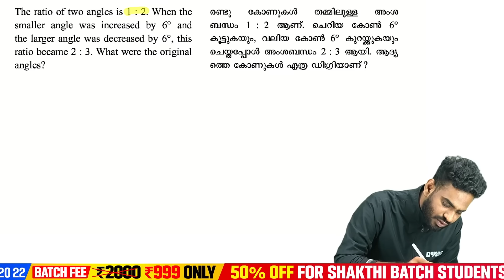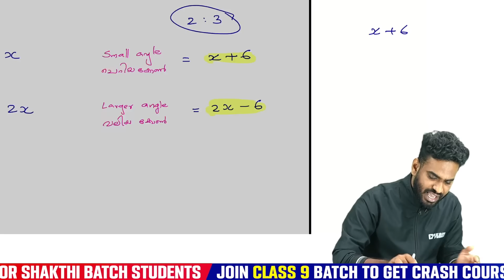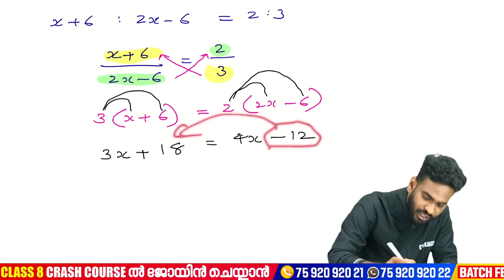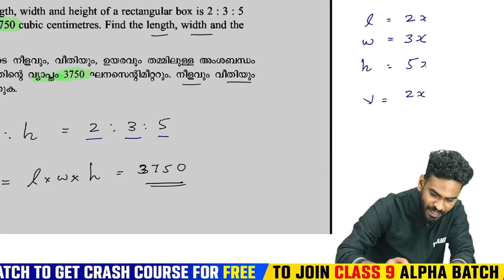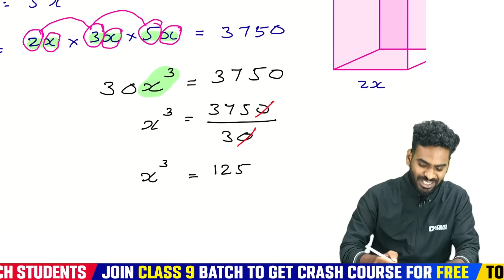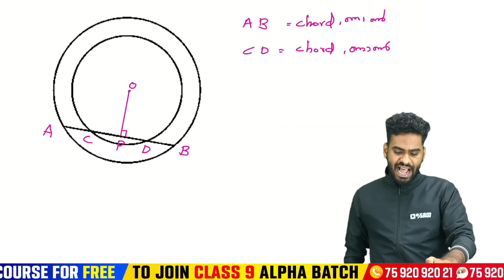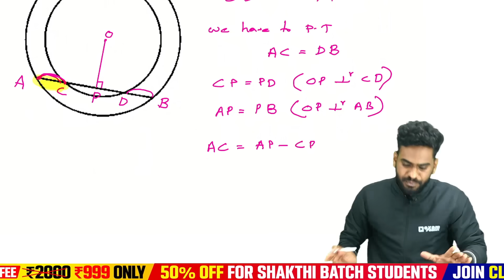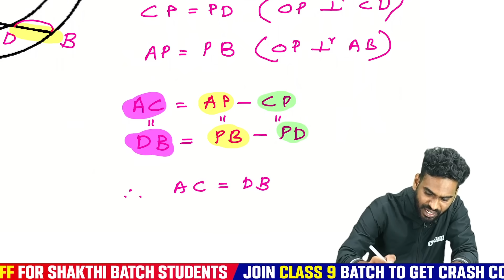Class 8 Maths Christmas Exam | A+ Sure Questions | Exam Winner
🎯 Live + Recorded

🎯 Live + Recorded